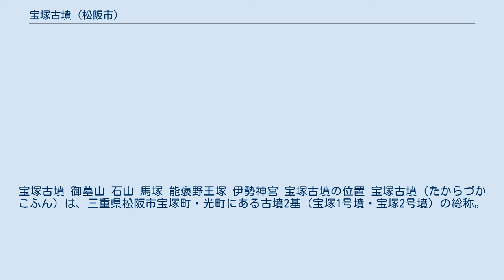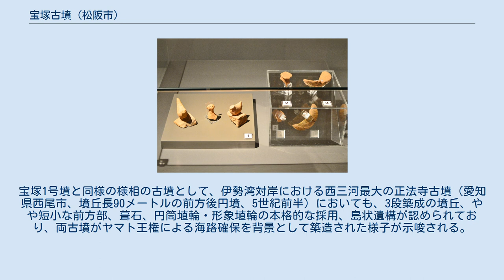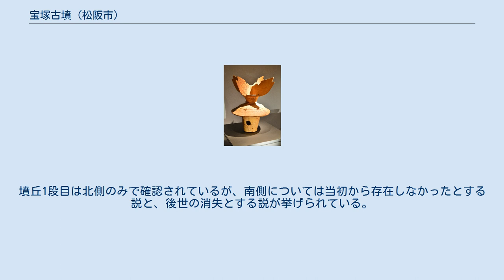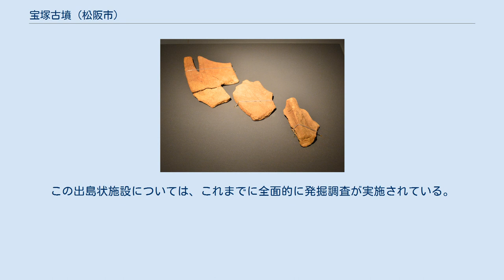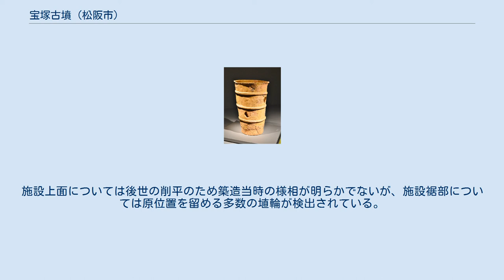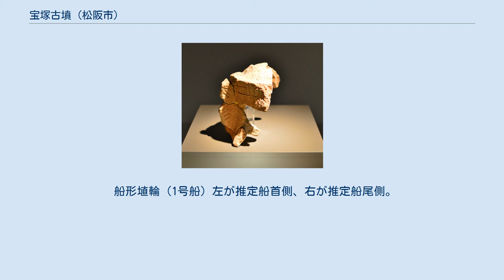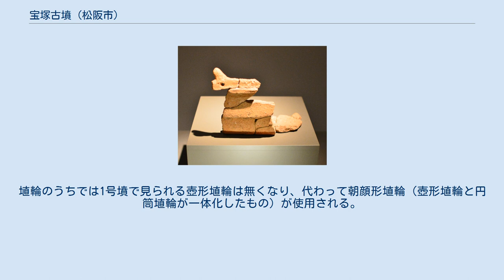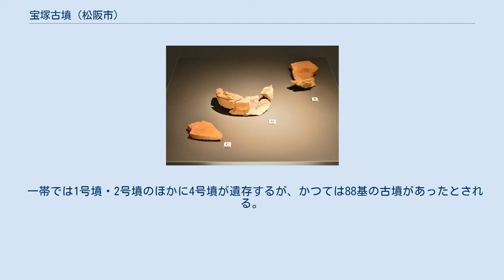宝塚古墳 (松阪市)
宝塚古墳 御墓山 石山 馬塚 能褒野王塚 伊勢神宮 宝塚古墳の位置 宝塚古墳（たからづかこふん）は、三重県松阪市宝塚町・光町にある古墳2基（宝塚1号墳・宝塚2号墳）の総称。
宝塚古墳群を構成する古墳の2つ。
国の史跡に指定され、1号墳の出土品は国の重要文化財に指定されている。
 三重県中部、松阪市街地から南方約3キロメートル、阪内川右岸の低丘陵地（南北1キロメートル・東西1.25キロメートル）上に築造された古墳2基の総称である。
一帯では1号墳を盟主墳とする少なくとも88基の古墳が確認されており、これらは宝塚古墳群として認知されたが、1号墳・2号墳のほかに4号墳が現存する以外は戦中・戦後の開墾・宅地開発で消滅している。
「宝塚」の古墳名は、昭和初期の鈴木敏雄の分布調査における村人からの聞き取り調査による。
これまでに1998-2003年度（平成10-15年度）に松阪市教育委員会による発掘調査が実施されている。
 1号墳・2号墳は、それぞれ当時の伊勢地方を代表する大型前方後円墳・帆立貝形古墳で、古墳時代中期の5世紀初頭・5世紀前半頃の築造と推定され、相前後する首長墓に位置づけられる。
特に1号墳では多量の円筒埴輪の樹立が認められるとともに、出島状施設（造出の類型）の全面的発掘調査が実施されて多種多様な形象埴輪の製作も認められており、築造にはヤマト王権からの後援が想定される。
その背景として、ヤマト王権の外港と見られる近隣の古代港の的潟（まとかた）との関連が注目されており、同様の様相を示す古墳として三河湾沿岸部の正法寺古墳（愛知県西尾市）も知られることから、これらの地が海上交通の拠点として王権から重要視された様子が示唆される。
出島状施設の調査によって当時の古墳祭祀が解明されたとともに、ヤマト王権による東国支配の進展を考察する上でも重要な要素を担う古墳になる。
 1号墳・2号墳の古墳域は1932年（昭和7年）に国の史跡に指定されているほか、1号墳の出土品は2006年（平成18年）に国の重要文化財に指定されている。
現在の古墳域は史跡整備の上で宝塚古墳公園として公開されている。
 宝塚1号墳は、宝塚古墳群の主墳。
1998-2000年度（平成10-12年度）に松阪市教育委員会による発掘調査が実施されている。
 墳形は前方後円形で、前方部を東方に向ける。
墳丘長は111メートルを測り、伊勢地方では最大、三重県では第4位の規模になる。
墳丘表面では葺石・埴輪が検出されている。
墳丘北側には出島状施設（造出の類型）が付され、発掘調査ではその全面調査が実施されているが、特に多種多様な形象埴輪が出土した点が特筆される。
主体部の埋葬施設は未調査のため明らかでない。
 この宝塚1号墳は、古墳時代中期の5世紀初頭頃の築造と推定される。
被葬者は明らかでないが、当地の豪族の飯高氏祖とされる乙加豆知命（おとかずちのみこと、『皇太神宮儀式帳』等に見える人物）に比定する伝承がある。
当時の伊勢地方では突出する規模・内容の古墳になるが、埴輪には在地的要素と外来的要素の併存が認められるため、被葬者像としてはヤマト王権から伊勢の支配を移譲された在地系有力者と想定される。
宝塚1号墳と同様の様相の古墳として、伊勢湾対岸における西三河最大の正法寺古墳（愛知県西尾市、墳丘長90メートルの前方後円墳、5世紀前半）においても、3段築成の墳丘、やや短小な前方部、葺石、円筒埴輪・形象埴輪の本格的な採用、島状遺構が認められており、両古墳がヤマト王権による海路確保を背景として築造された様子が示唆される。
 築造企画としては、1尋を154センチメートルとする小尋が基準尺として想定される。
墳丘1段目は北側のみで確認されているが、南側については当初から存在しなかったとする説と、後世の消失とする説が挙げられている。
前者の場合、墳丘北側には出島状施設も伴うことから、北面が正面観とされた可能性が指摘される。
 主体部の埋葬施設は、発掘調査が実施されていないため明らかでない。
ただしレーザー探査によれば、後円部墳頂下1.2メートルにおいて、南北方向を主軸とする全長約7メートルの粘土槨の存在が推定される。
 そのほか、前方部墳丘上では家形埴輪が出土しているが、この地点にも埋葬施設が存在した可能性が指摘される（類例に島の山古墳（奈良県磯城郡川西町））。
また出島状施設の南西裾において...